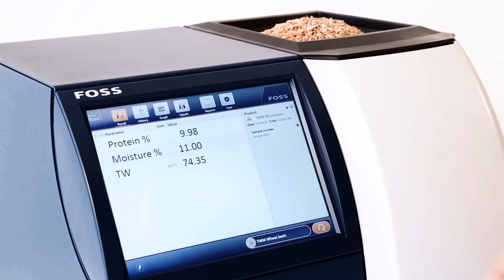Modern grain testing with Infratec™ NOVA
Efficient grain testing with cutting edge technology reduces analysis time without loss of accuracy, while offering low maintenance and smaller bench space.